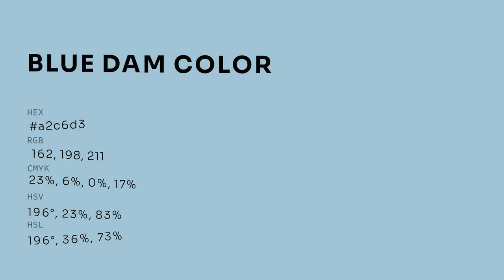Blue Dam color a2c6d3 hex color - Blue color - Warm color a2c6d3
What color is Blue Dam ? a2c6d3 hex color - Blue color - Warm color a2c6d3

Hex a2c6d3 Color Code is also known as Blue Dam color.

Hex a2c6d3 Color code in RGB color code model is created after adding 63.53% red color, 77.65% green color and 82.75% blue color.
Hex a2c6d3 Color code in CMYK color (process color) code model is generated after subtraction of 23% cyan, 6% magenta, 0% yellow and 17% black.